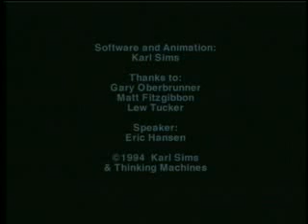Evolved Virtual Creatures - Criaturas Virtuais Evoluí­das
Demonstration of research results shows simulated block creatures performing various evolved behaviors.

Demonstraçãoo dos resultados mostrando a simulaçãoo de criaturas que tiveram seu comportamento evoluído por algoritmos genéticos.